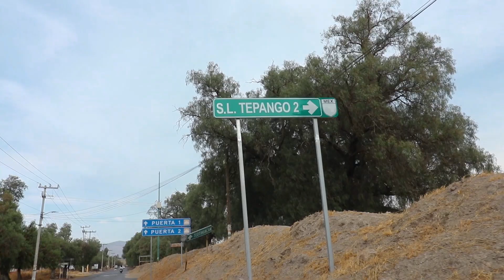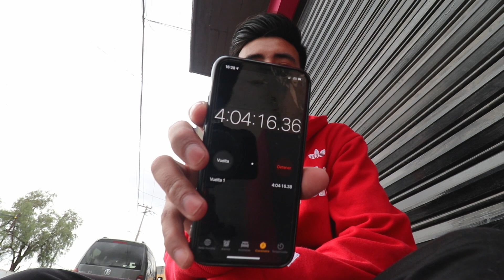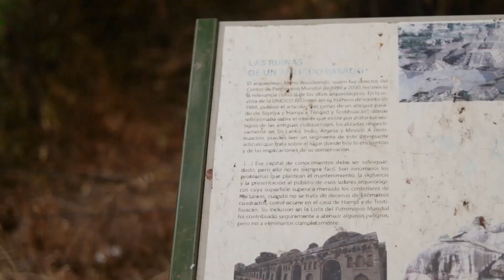Conociendo Teotihuacán por primera vez😱| Una experiencia inolvidable | Brandon Ramirez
Desde hace tiempo eh tenido las ganas de conocer Teotihuacán y el momento al fin llego. Este viaje fue un gran reto para mi.

Y que mejor momento para que esta aventura de ir caminando sea el comienzo, el primer paso y todo lo que nos falta recorrer en esta Plataforma.